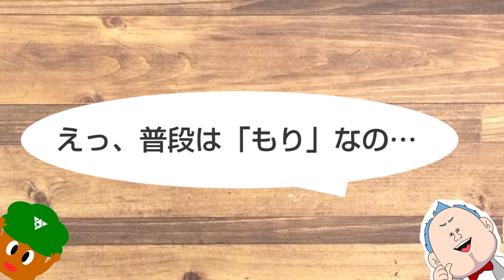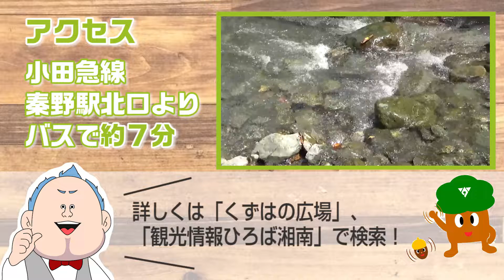湘南エリア旅なびガイドSHOW！（秦野「くずはの広場」） 2018/08/22 Wed.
湘南エリアの魅力的な情報をお伝えする、シリーズ「湘南エリア 旅なび ガイド SHOW！」
第３回の今回は、秦野市にある「くずはの広場」をご紹介します！「川遊び」はもちろん、珍しい”光る生き物”にも会えるかも。湘南

■Enjoy SHONAN! -湘南を楽しむヒント-